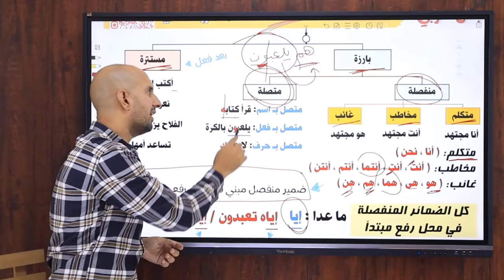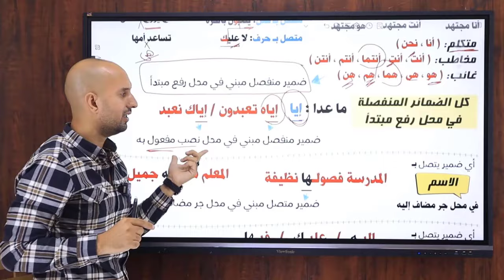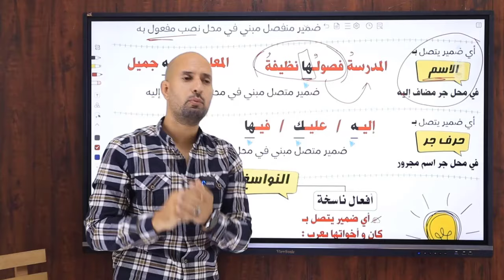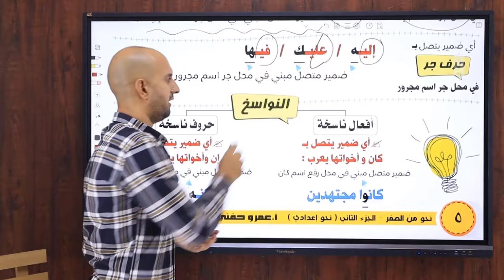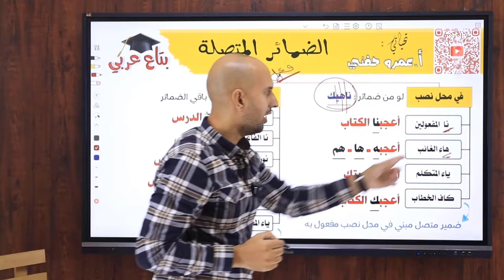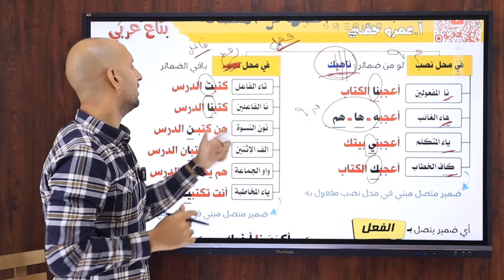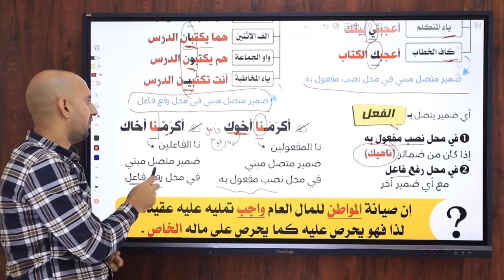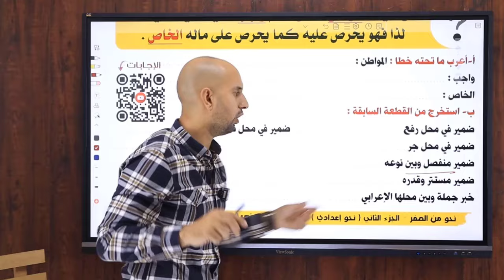إعراب الضمائر للصف الأول الإعدادي منهج جديد 2025